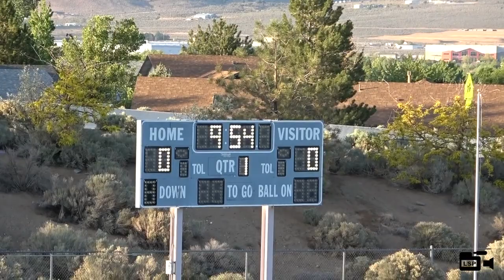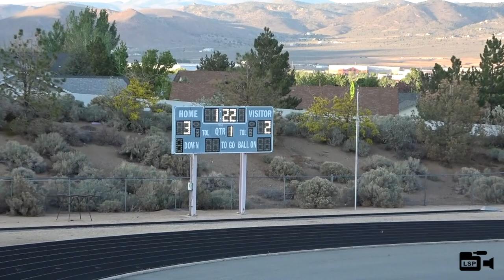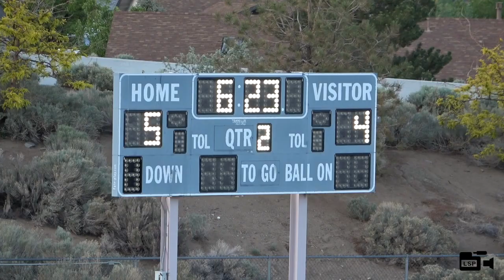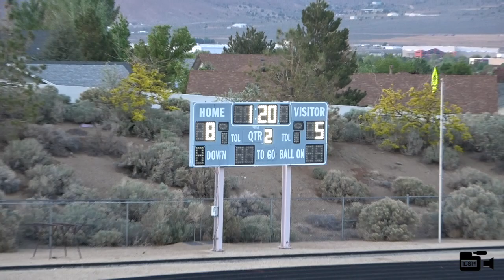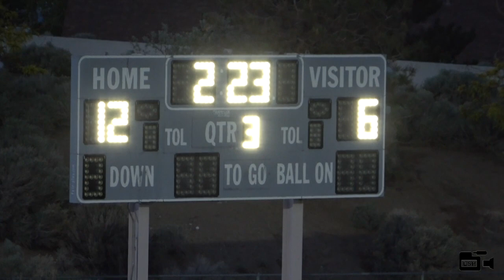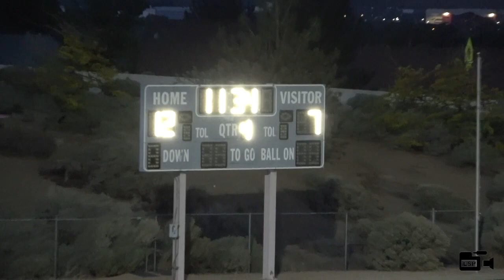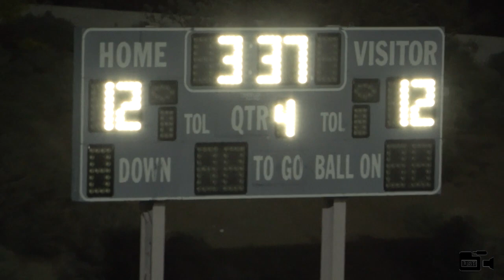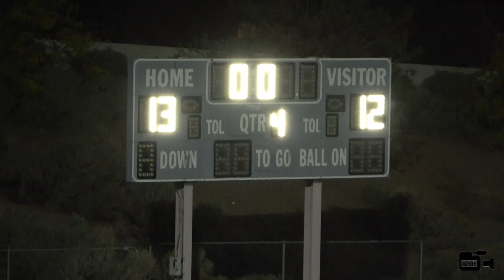5-17-21 Reed Raiders @ Spanish Springs Cougars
HSLL Boys: The Spanish Springs Cougars host the Reed Raiders.
Played 5-17-21